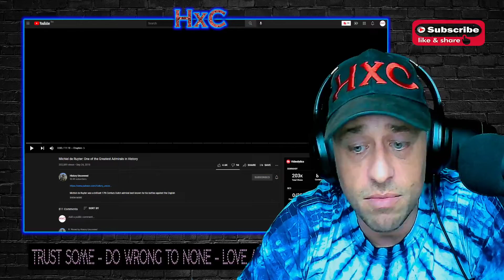Michiel de Ruyter: One of the Greatest Admirals in History Reaction!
Show @HistoryUncovered some love!